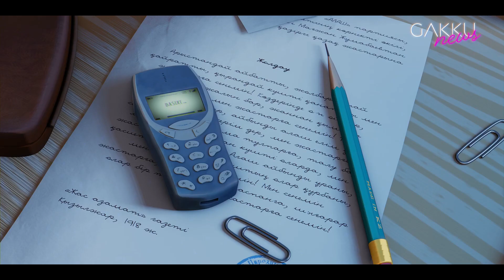Қазақстандағы анимация жаңа дейңгейде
Syraq / Мультфильм / Шырақ / Премьера